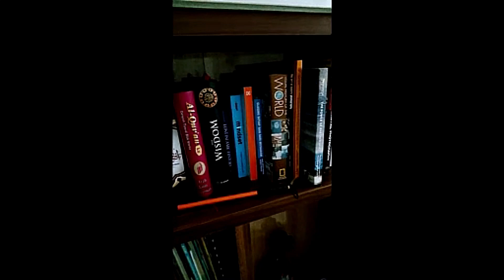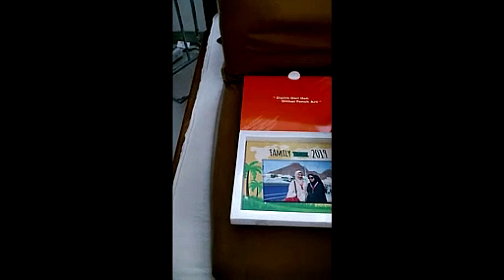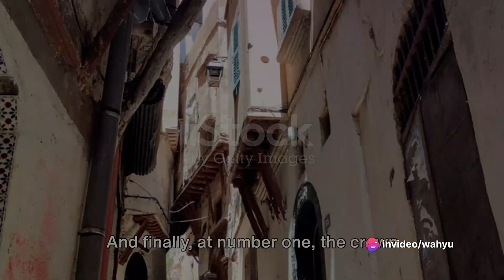Top 10 Places to Visit in Algeria